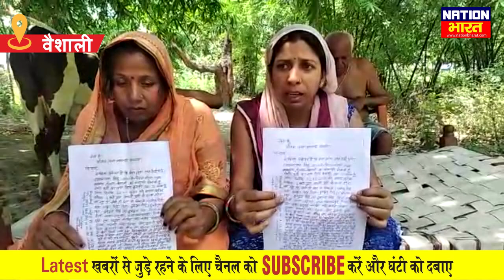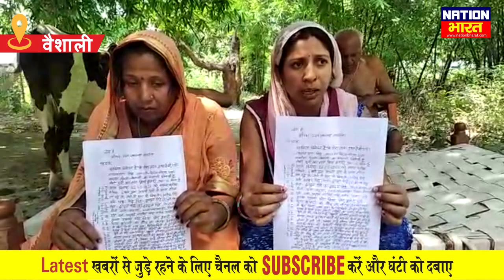Bihar के Vaishali में अपहृत बच्ची का कोई सुराग नही,माँ ने SP Vaishali को पत्र लिख लगाई गुहार